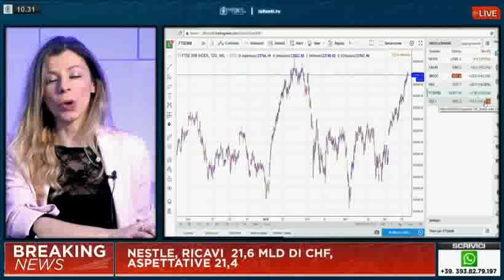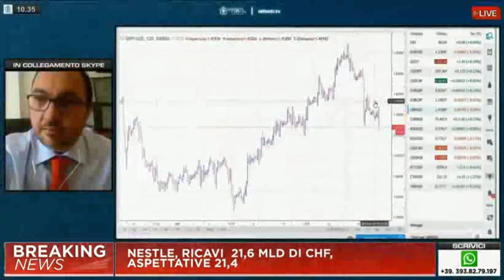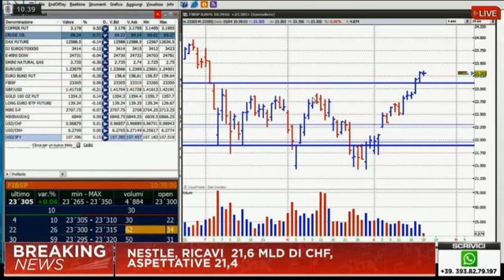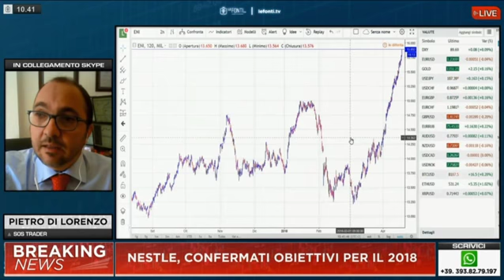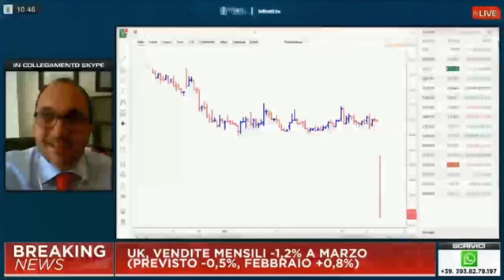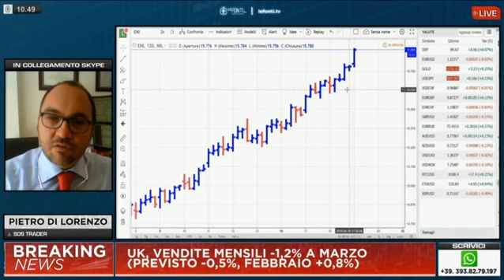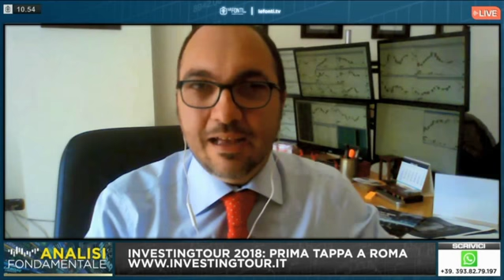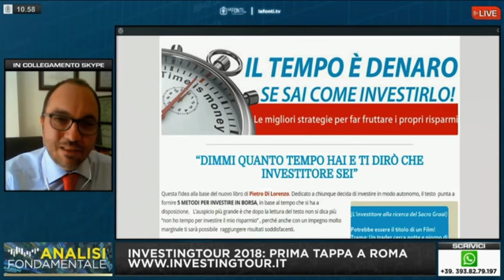Oggi su Le Fonti.Tv ho impostato un Trade su